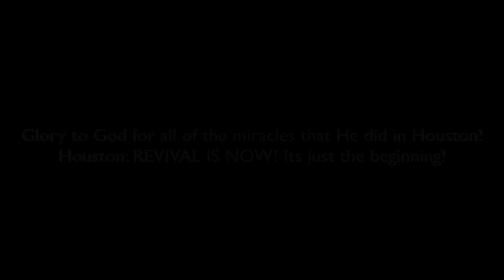Houston Revival Vlog (Behind the Scenes)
Go behind the scenes with me as I travel to Houston with @5fchurch family and film at Christian Television Network and minister 2 nights in the Houston, Texas area at Revival is Now Houston, this past January. 🎥🔥

Go to 5fchurch.org for details of Sunday Services at 5F Church and go to see the itinerary of Apostle Kathryn's Revival Events around the world.